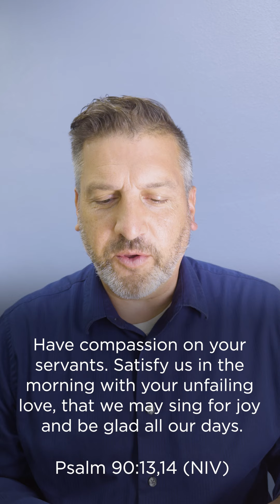Psalm 90:13,14 (Oct. 11, 2024)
Have compassion on your servants. Satisfy us in the morning with your unfailing love, that we may sing for joy and be glad all our days.

Start your day in God's Word with our Daily Verse Reflections! Each weekday, our pastors offer insights and encouragement to help you apply Scripture to your daily life. Whether you’re seeking inspiration, comfort, or guidance, these Daily Verse Reflections will keep you grounded in your faith throughout the week!